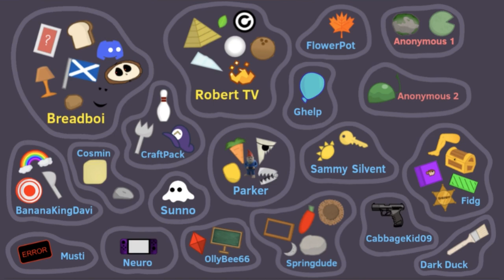COB 5: Growing Pains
Thanks to everyone involved in script writing and voicing! Hope you all enjoy the episode

(expires in 30 days, if you need access leave a comment)

Check out Roberts channel as he is coming out with a show of his own soon!

All of the music in this video is not owned by me.